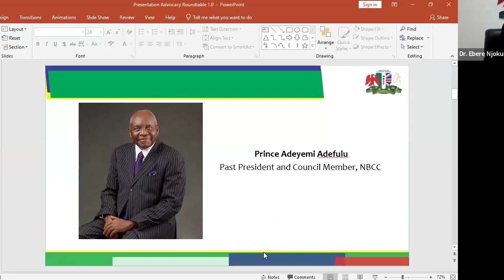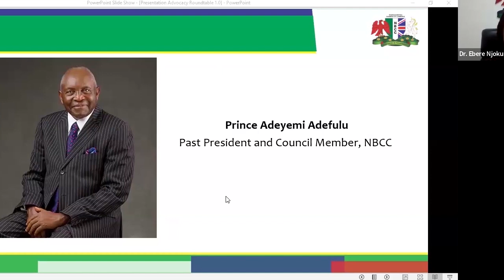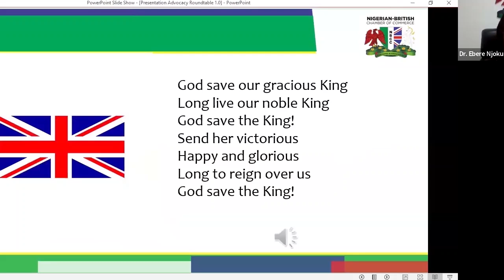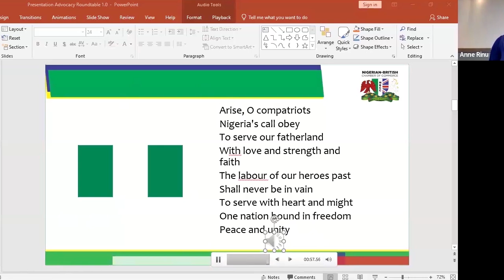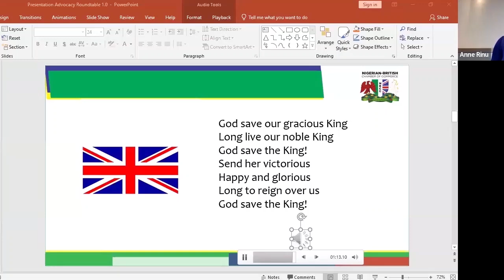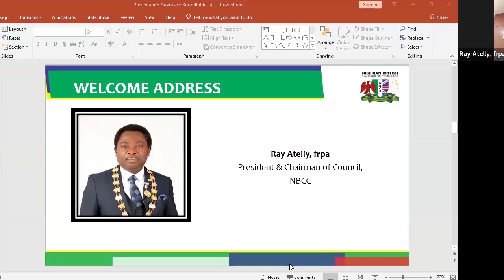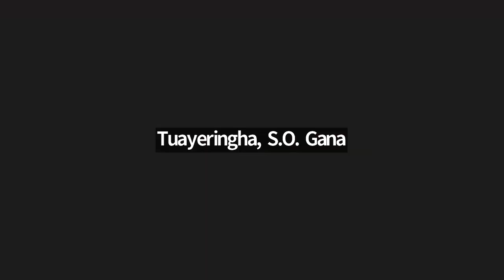NBCC ADVOCACY ROUNDTABLE 2024 (A)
One of the agendas of the Advocacy Committee is to create awareness and spearhead key performing indicators to the general public. Earlier today the Advocacy Committee of the Nigerian British Chamber of Commerce organised an webinar with the theme: Re-imagining Potential Opportunities for Trade & Investment in Nigeria Today.

The webinar had in attendance industry players and government representatives who were able to share insights in potential openings in which Nigeria can gain viable investments opportunities in the region thereby boosting our economy.

The discussion opened with a welcome address by the President and Chairman of Council, NBCC- Ray Atelly, frpa. He said that In the face of global challenges and evolving economic landscapes, it is imperative that we come together to re-imagine and innovate ways to drive sustainable growth and prosperity for our nation. Today, we gather not just as stakeholders in the business community, but as visionaries and advocates for positive change.

Dr Mahmud Hassan; Director Trade and Exchange Department, Central Bank of Nigeria; he gave insights on the measures CBN is taking to stabilize the Naira and also mentioned that the forces of demand and supply in the economy have effects on the foreign exchange rate.

John Humphrey; His Majesty’s Trade Commissioner for Africa UK DBT mentioned that the key drivers of Trade and Investment is the value-added goods and services and also diversification of other investment sectors, apart from Crude oil. He said other sectors like IT,Telcos and agriculture are viable means for investors.

Dr Tayo Aduloju; CEO NESG who was ably represented by Dr. Muyiwa Alaba, said looking inwards into local economy can set the pace for investors. He also said about fairness in international Trade policies and how there should be level of protection for weak economies so as to be in the enclosure of trade and investment across the globe to also participate so they can thrive. He also said that the power sector needs investors because a country that progresses actually processes due to the constant supply of power and renewable energy.

Dr Doris Anite; Minister, Industry, Trade & Investment who was ably represented by Mr Tuayeringha Gana. He was of the opinion that investors are looking towards agriculture, renewable energy and solid minerals. He also mentioned that there are incentives government have which serves as a leeway for investment to occur.

The articulate Ms Anne Rinu;Vice President and Chairman of Advocacy Committee alongside Mr David Brown; Honorary Treasurer, NBCC moderated the thought provoking discourse.